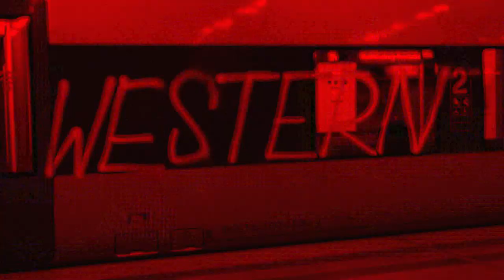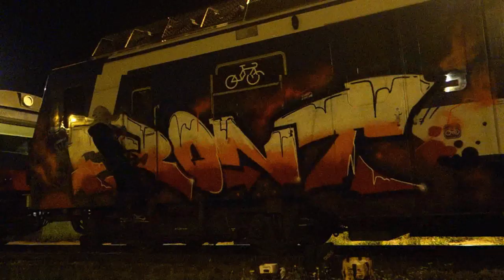NcFormula presents: Front - Borders